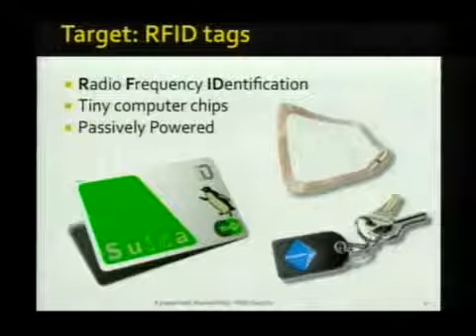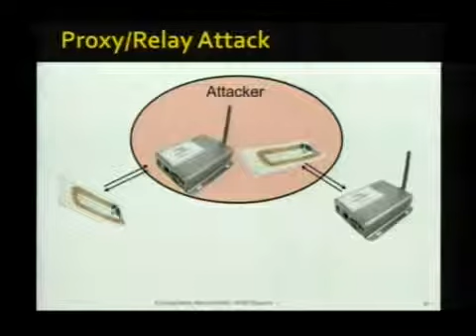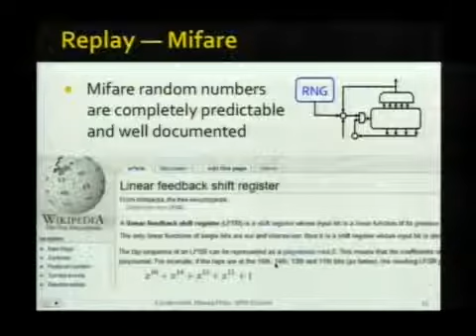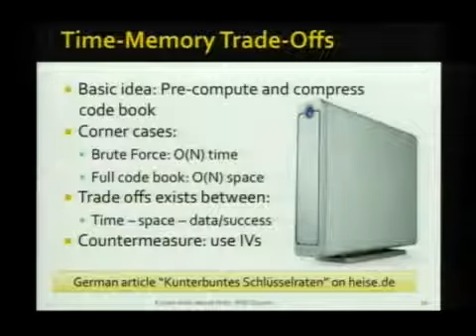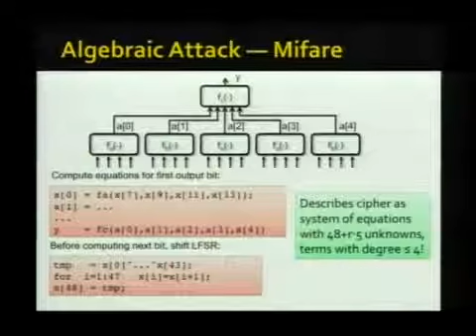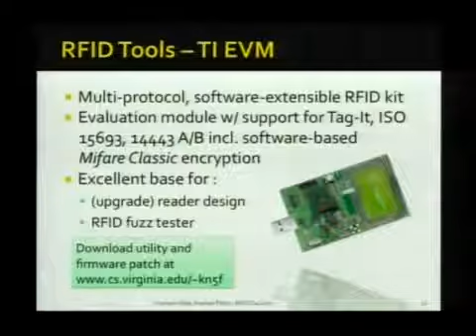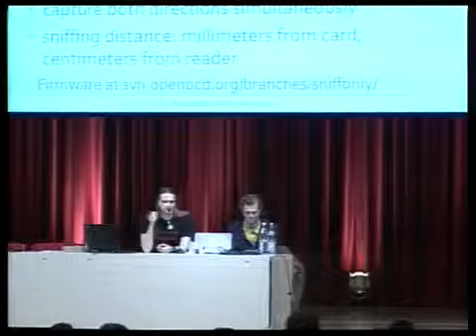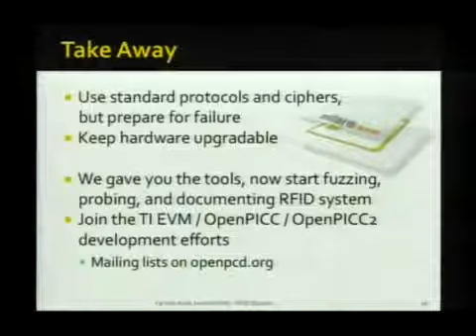Analyzing RFID Security [25C3]